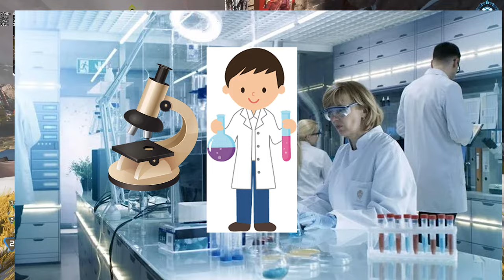HOW TO CLUTCH IN FRONT OF YOUR CRUSH.. (Apex Legends Tutorial)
The Gamer Girl Buff is REAL
i'm just a pro apex player who can make you laugh :)

song: savannah - diviners
           jpb - high

Tags (Ignore)